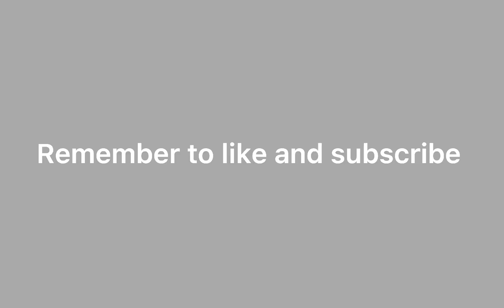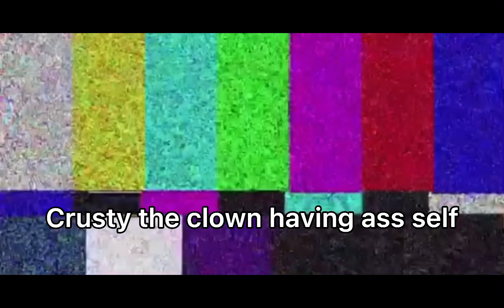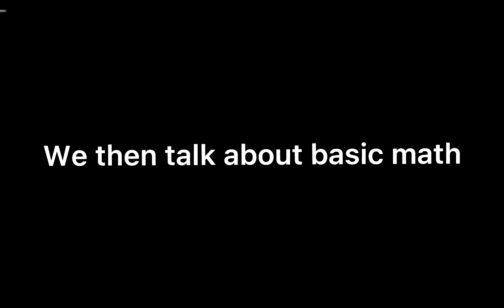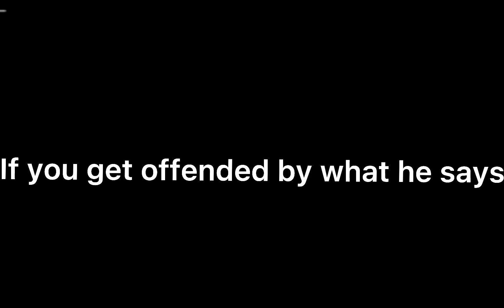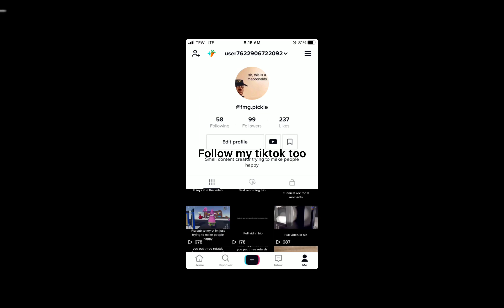Best friend group ever